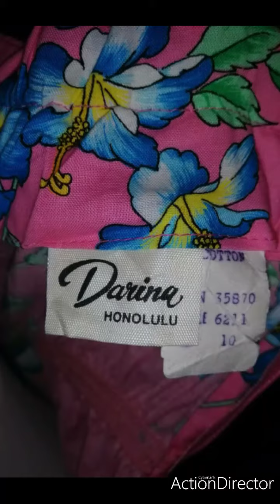Darina honululu dress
talon zipper
100% cotton
made in hawaii